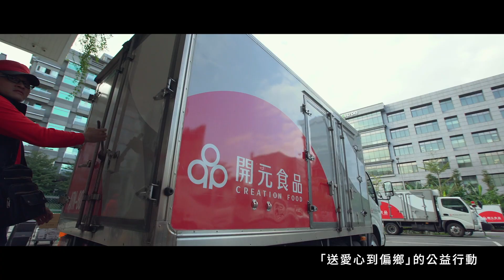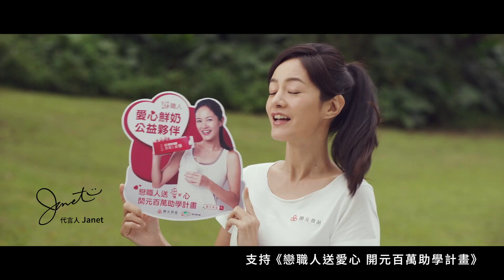戀職人送愛心開元百萬助學計劃(完整版)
開元食品串聯台灣北中南超過1000家門市店家，與Janet一起投注愛心，關懷弱勢學生教育資源缺乏問題，給孩子一次追求夢想的機會。
支持戀職人送愛心開元百萬助學計劃，支持戀職人愛心公益店家